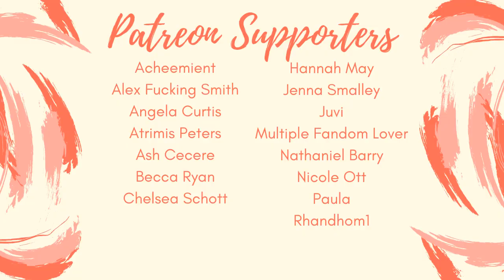Shostakovich's Symphony 10, Movement 2 | Synesthesia Painting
Here's the second movement of Symphony 10! I am so stoked to share this with you!